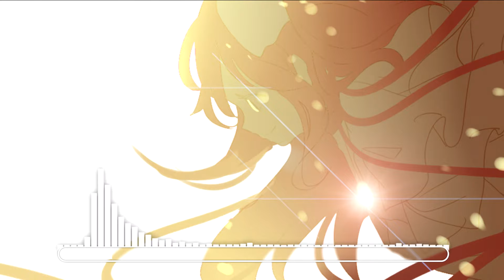Lenny - The Code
If any producer or label has an issue with any of the uploads please get in contact  and it will be deleted immediately (this includes artists of the images used)